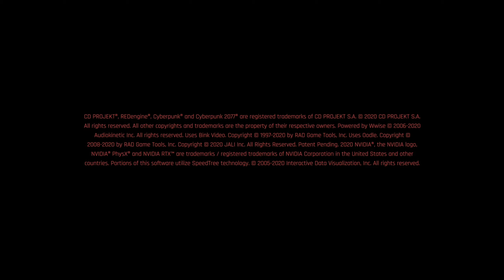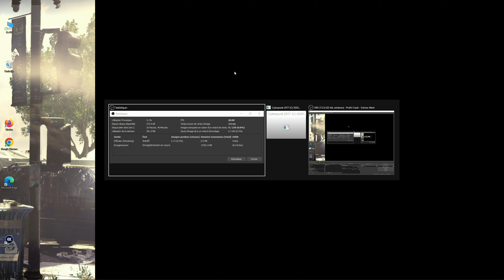Cyberpunk 2077 - Gameplay Part 31 Diving with Judy Alvarez [Eng RTX 3080 Ti PC Ultra.No Commentary]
Cyberpunk 2077 - Gameplay Part 31 Diving with Judy Alvarez [English RTX 3080 Ti PC Ultra] - [Subtitles French] - [No Commentary]

Cyberpunk 2077 est un jeu vidéo d'action-RPG en vue à la première personne développé par CD Projekt RED, inspiré du jeu de rôle sur table Cyberpunk 2020 conçu par Mike Pondsmith. Le jeu présente un monde futuriste dystopique de type cyberpunk dans lequel la technologie coexiste avec une société humaine dégénérée.
L'histoire de Cyberpunk 2077 prend place sur Terre en 20779 et se déroule dans la mégapole futuriste de Night City10 dans l’État libre de Californie. Dans ce monde futuriste à tendance cyberpunk et dystopique où règnent la pauvreté et les inégalités, l'influence des mégacorporations est prédominante celles-ci ayant pris le pas sur les gouvernements et dictant leur loi11 , ainsi que celle du cyberespace, la « Nouvelle Frontière » de cette époque.

Cyberpunk 2077 is a first-person action-RPG video game developed by CD Projekt RED, inspired by the Cyberpunk 2020 tabletop role-playing game designed by Mike Pondsmith. The game features a cyberpunk-like dystopian futuristic world in which technology coexists with a degenerate human society.
The story of Cyberpunk 2077 takes place on Earth in the year 20779 and takes place in the futuristic megalopolis of Night City10 in the Free State of California. In this futuristic world with a cyberpunk and dystopian tendency where poverty and inequalities reign, the influence of megacorporations is predominant, these having taken precedence over governments and dictating their law11 , as well as that of cyberspace, the "New Frontier". of this time.